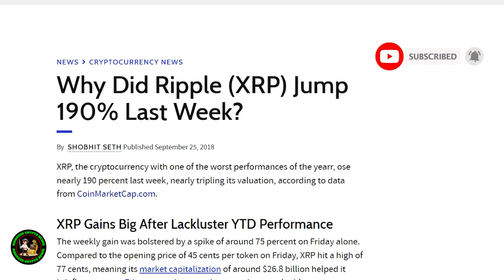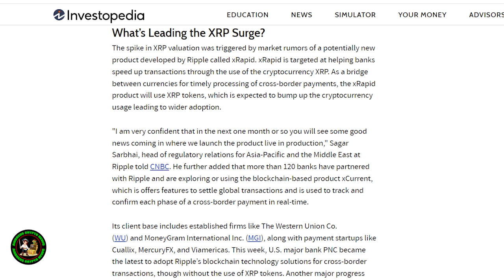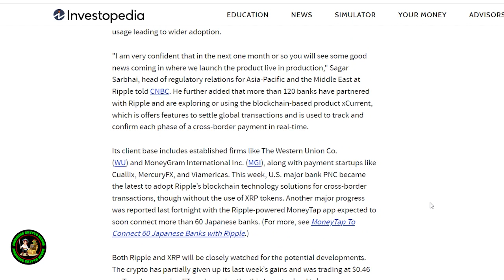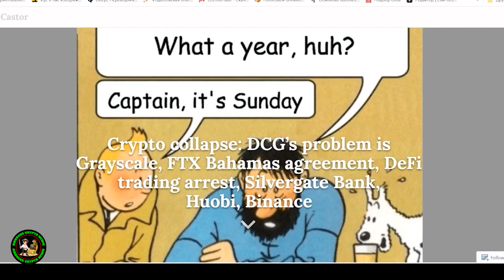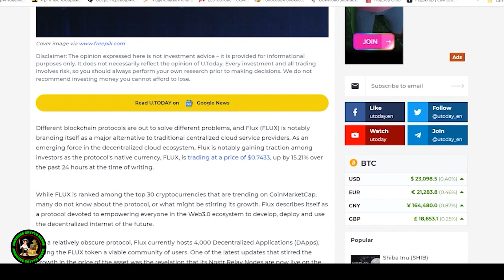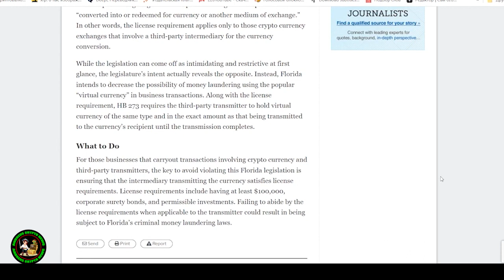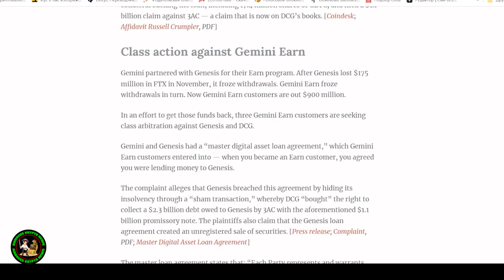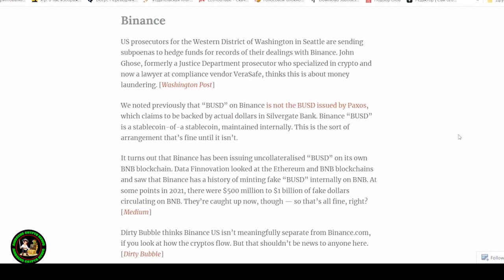MAYBE I'M NOT THINKING BIG ENOUGH: XRP Price After SEC/Ripple Lawsuit ENDS